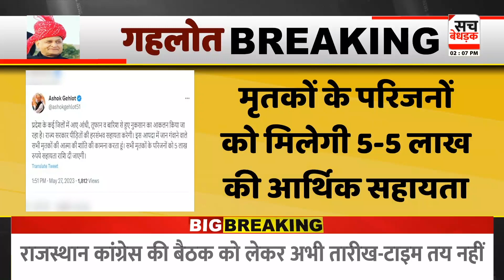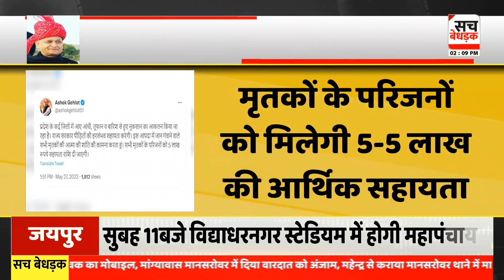CM Gehlot का बड़ा फैसला, तूफान-बारिश से पीड़ितों को मिलेगी आर्थिक सहायता | Rajasthan News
About Video: CM Gehlot का बड़ा फैसला, तूफान-बारिश से पीड़ितों को मिलेगी आर्थिक सहायता | Rajasthan News